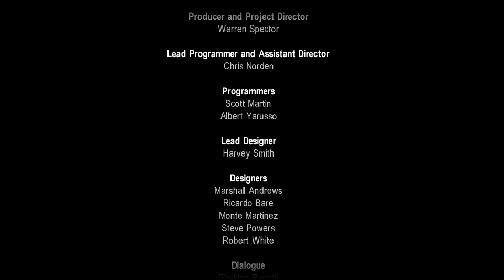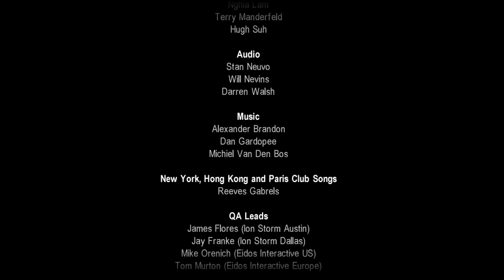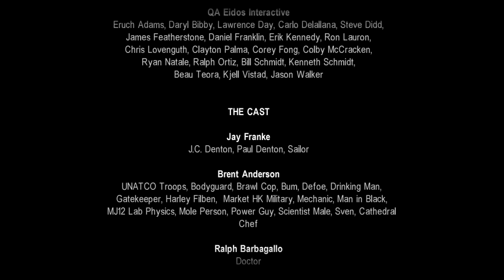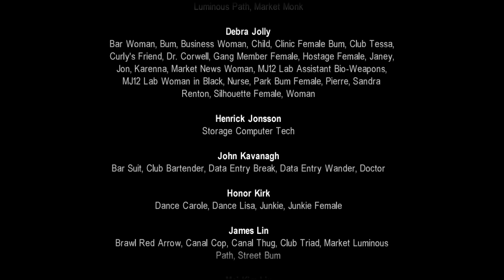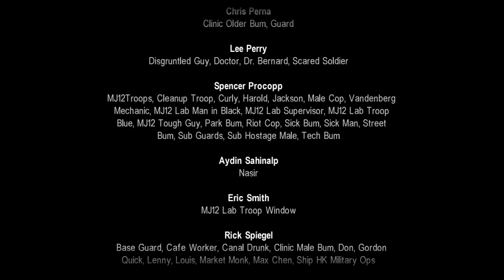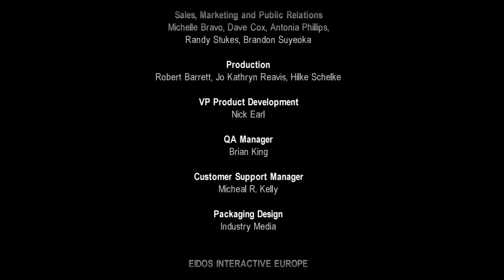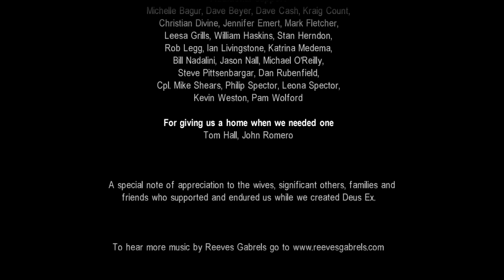Deus Ex: GOTY PC Gameplay | Alternate Ending- Illuminati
The year is 2052 and the world is a dangerous and chaotic place. Terrorists operate openly - killing thousands; drugs, disease and pollution kill even more. The world's economies are close to collapse and the gap between the insanely wealthy and the desperately poor grows ever wider. Worst of all, an ages old conspiracy bent on world domination has decided that the time is right to emerge from the shadows and take control.

GENERAL INFORMATION
DEVELOPER: Ion Storm
PUBLISHER : Eidos Intractive Corp.
ENGINE: Unreal Engine 1
RELEASE DATE: 22 June, 2000
GENRE: Action RPG, FPS , Stealth
PLATFORMS: Microsoft Windows,Mac OS,PlayStation 2